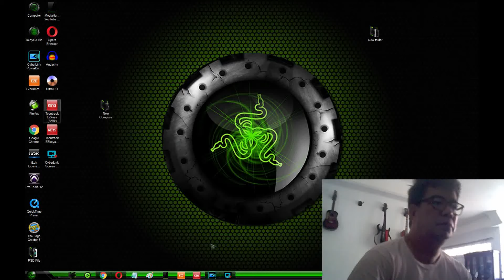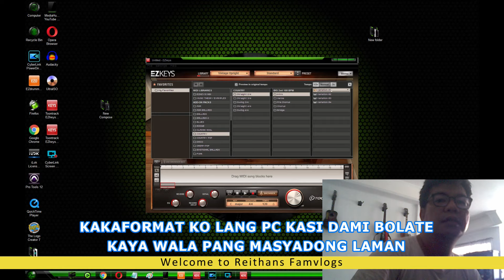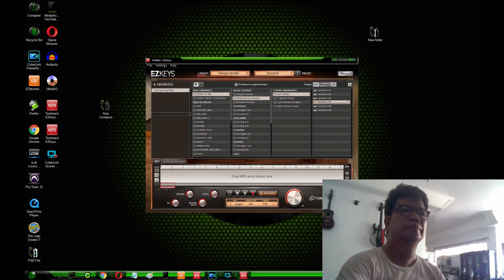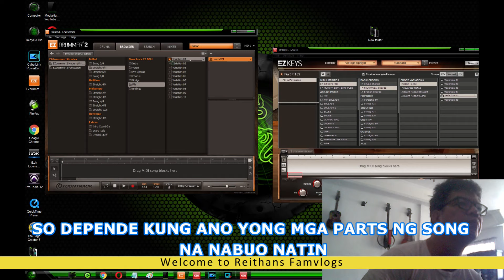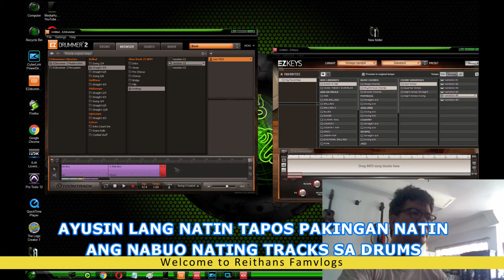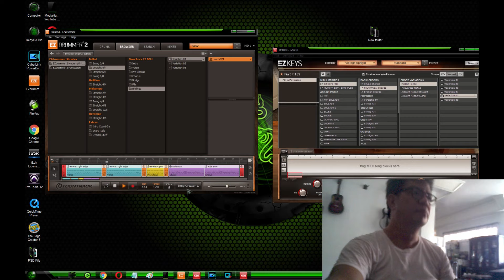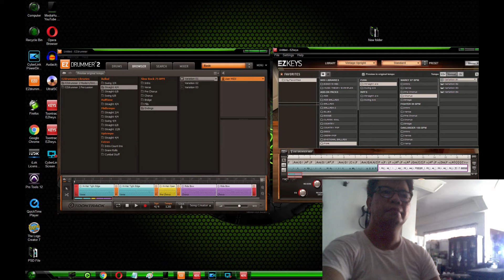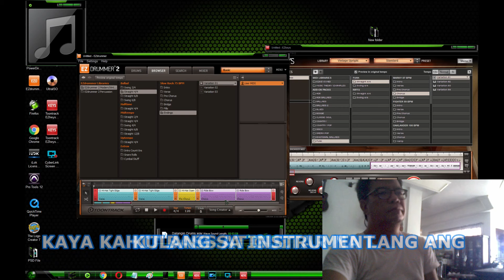SONG WRITING MADE EASY I MAKE MELODY TO COMPOSE SONG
Welcome to Reithan's Famvlogs

Song Writing Made Easy.
I don't have a band so I put it this way
Balik tanaw lang po dati mahilig akong gumawa ng kanta. My first Love..
Nainspired lang po ako ulit nong isang araw nanalangin kaming mag-asawa.
Ang lyrics dalawa kaming gumawa nito.
At ang melody nito dito sa Video na ito ipapakita ko kung paano ko ito nagawa.
Wala po kasi akong banda kaya ganito na lang ginawa ko.
"DALANGIN" ang pamagat ng kanta..
At sa susunod na video kahit Drums at Keyboard lang muna ang instrument.
Ay gagawa ako ng video tungkol dito at siguradong mabebless kayo sa kantang ito.
At pwede rin ninyong gawin worship sa tuwing kayo'y magdarasal o sa church..
I hope and I pray na magawan ko ito ng completong musical arrangement ng instrument..
Im not a professional composer but I hope you guys the idea..

Credits:
Video Editing Software: Cyberlink Power Director
                        The very easy way and Powerful Video Editing Software
   Sorry we're just newbie in creating videos

Video Camera: Samsung S6 Smart Phone

I hope you enjoyed watching our videos!

GOD BLESS